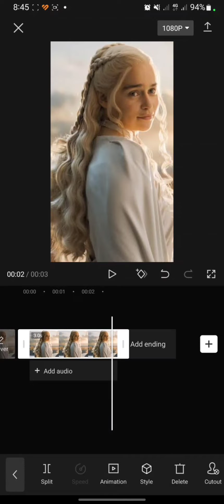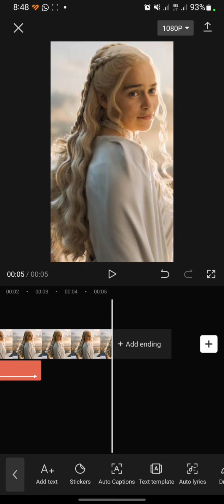How To Add Hearts Effects On CapCut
Hello everyone!

Thank you for click this video. Today, I will show you how to add hearts effects on CapCut.